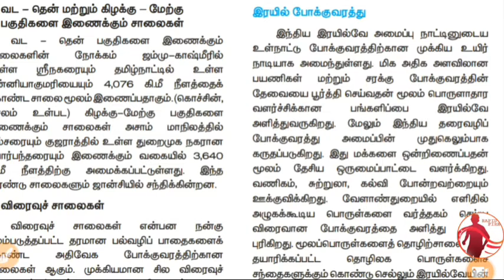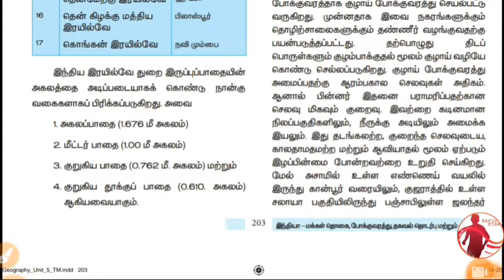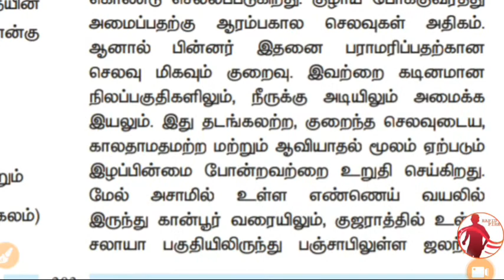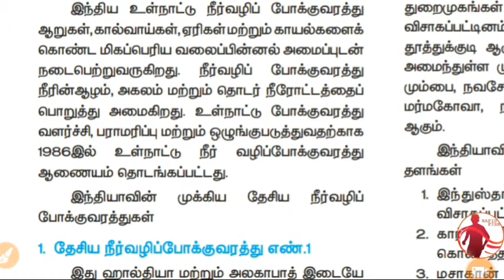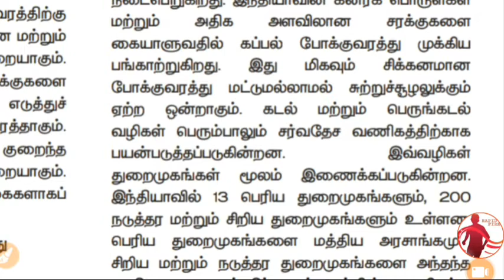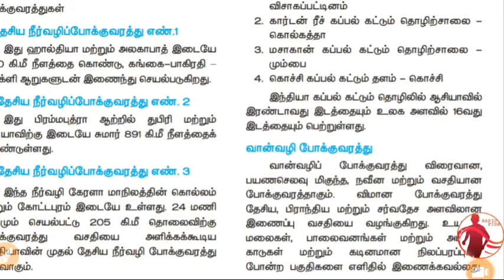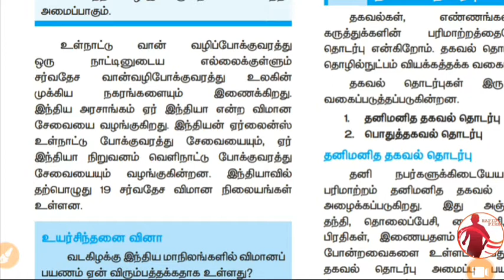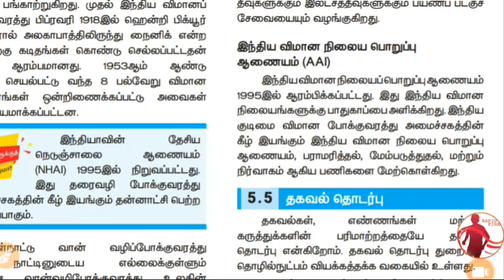10 Social - புவியியல்- Unit 5 - இந்தியா -மக்கள் தொகை,போக்குவரத்து,தகவல்தொடர்பு மற்றும் வணிகம் Part 3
10th - Social - புவியியல் - Unit - 5 - இந்தியா - மக்கள் தொகை, போக்குவரத்து, தகவல்தொடர்பு மற்றும் வணிகம் Part 3